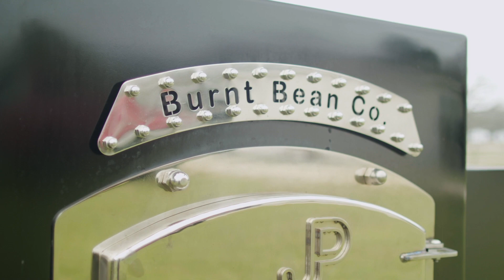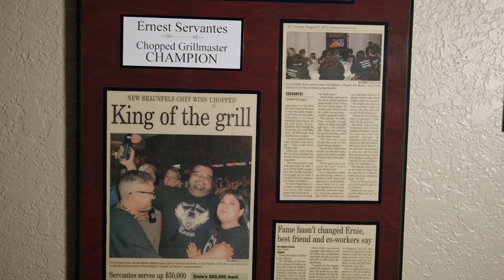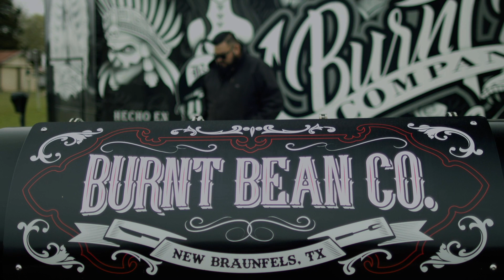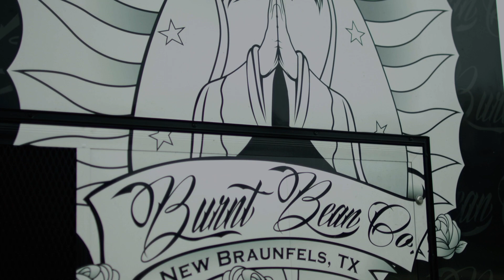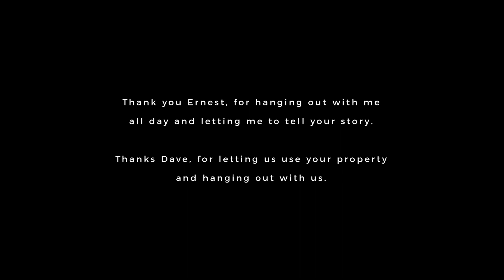The Taco Chair - Ernest Servantes - S2 E9 (Finale)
In this Season 2 Finale of The Taco Chair, we sit down with Chef/Pitmaster - Ernest Servantes. On top of winning Food Network’s Chopped, competing on BBQ Pit Wars and BBQ Pitmasters, Ernest has dominated the world of BBQ with his bold flavors. In this episode Ernest talks all about his journey, his hunger to leave a legacy AND he makes two badass tacos. We were with Ernest from sunrise until that Brisket was done later, and it did not disappoint.

*** GEAR USED TO FILM THIS SERIES:
Wireless Microphones
Shotgun Mic
Light Stands